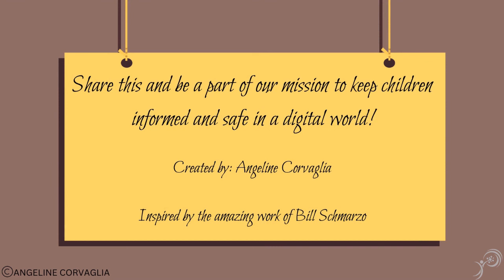Data Detectives: Digital Literacy made easy with Data Girl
This episode of "Data Detectives" from Data Girl empowers young viewers to understand how companies use their data and equips them with strategies to avoid manipulation.

Unmasking the Data Game: The video delves deeper into the world of targeted advertising and influence tactics used by companies. It explores various techniques, like suggesting products based on online interest, leveraging "friendship pressure" in games, offering personalized discounts, and even analyzing emoji usage to influence mood.

Breaking Free from the Digital Web: Recognizing the companies' goal of maximizing user engagement, the video encourages viewers to prioritize real-world experiences over excessive screen time.

Empowering Young Data Guardians: To become informed data citizens, the video offers actionable tips.

Remember, young data guardians, with knowledge and vigilance, you can navigate the digital world with confidence and avoid being swayed by data-driven manipulation. Stay curious, stay informed, and keep outsmarting those sneaky tricks!

Follow Data Girl to learn digital literacy in simple, easy-to-understand terms and become a master of navigating the digital world safely and securely!